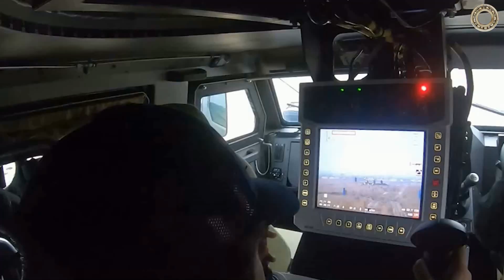Бронемашина Козак-2М1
бронированный автомобиль Козак-2М1 принят на вооружение украинской армии в 2020 году.
Эта бронемашина создана на заводе НПП «Практика» в Киеве. Козак-2М1 – это полноценный броневик для выполнения широкого круга боевых задач.
Отмечается, что защита «Козака-2М1» соответствует «стандартам НАТО». В данном случае под «стандартами НАТО» понимается STANAG 4569 level 2, позволяющая осуществлять защиту экипажа от стрелкового оружия, а также level 2 – по противоминной защите.
Броня выдерживает бронебойно-зажигательную пулю калибра 7,62 мм "в любой проекции" и подрыв фугаса под колесом, соответствующий 8 кг тротила.
Бронеавтомобиль «Козак-2М1» 4х4 оснащён двигателем объёмом 5,9 л мощностью 280 л.с., имеет массу коло 14 тыс. кг. Двигатель использует дизельное топливо.
клиренс - 500 мм. Максимальная скорость - 110 км/час.
Козак-2 эм 1 это машина военного типа – без рамы, с несущим корпусом-монококом, на котором установлена независимая подвеска со встроенной центральной подкачкой шин.  Благодаря этому Козак-2 эм 1 обладает высокой проходимостью – он может ездить по любым дорогам и бездорожью.
Вооружение «Козака-2 эм 1» - пулемёт НСВ калибра 12,7 миллиметров. Он устанавливается в защищённой турели, обеспечивая прицельную стрельбу на расстоянии до 2 километров.
Бронемашина рассчитана на 2 члена экипажа и 6 бойцов в десантном отделении.